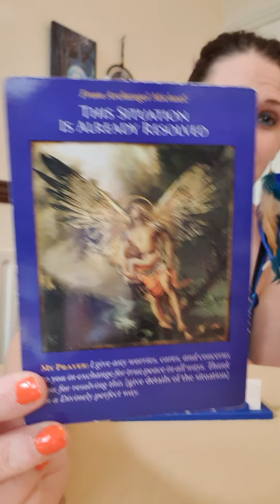Daily Angel Message Tuesday 20 October 2020 🙏 This Situation Is Already Resolved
💛 Archangel Michael